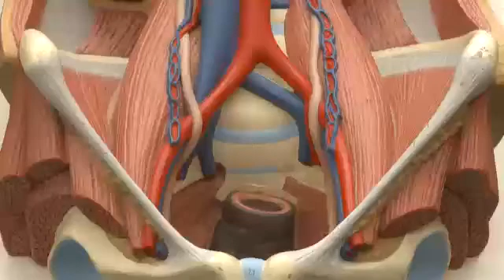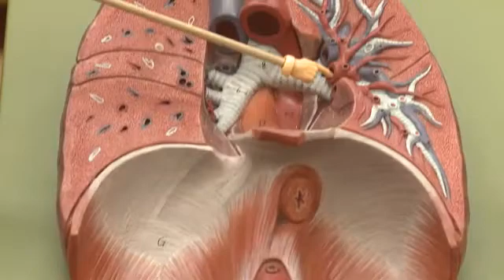Blood Vessel (trunk) Model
This video covers blood vessels of the abdominopelvic cavity